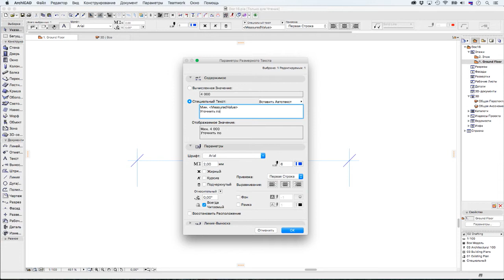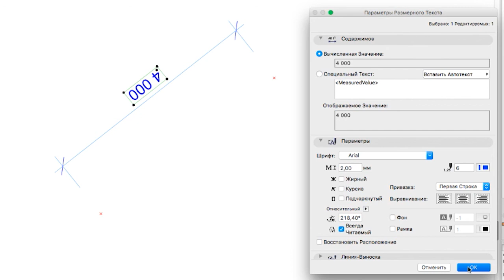Многострочные Размерные Тексты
В этом видеоролике рассматривается создание многострочных Размерных Текстов в ARCHICAD 19.